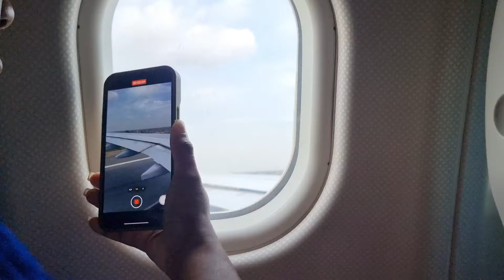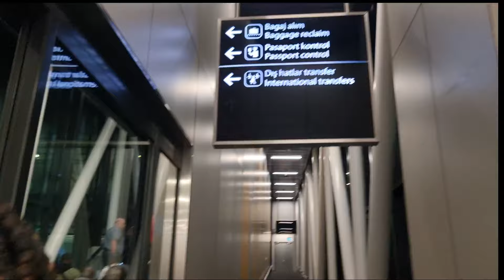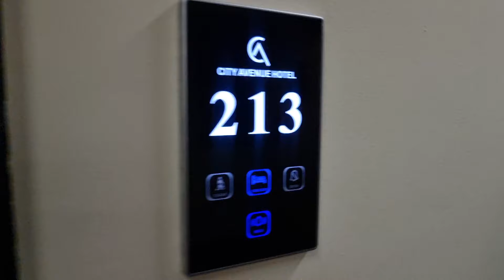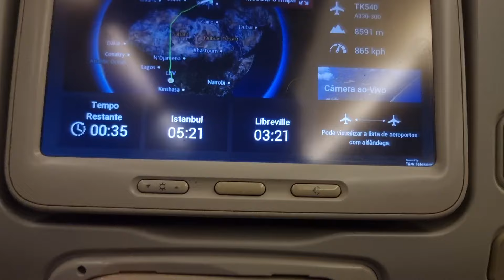VLOG 3 - Nossa partida para o Dubai